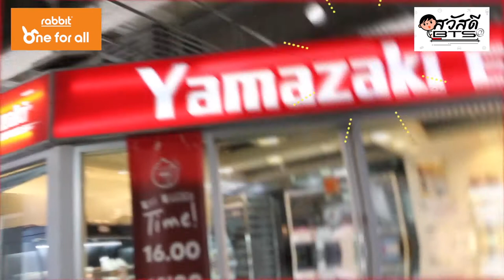สวัสดี BTS: ฉลองก้าวเข้าสู่ปีที่ 9 กับบัตรแรบบิท - Yamazaki & San Etoile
ชูครีม ไส้เน้นๆ ที่ใครเห็นเป็นต้องเลิฟ ❤️
บัตรแรบบิท จัดโปรลดราคา เอาใจคนรักชูครีม น่ากินแค่ไหน ไปดูเลย